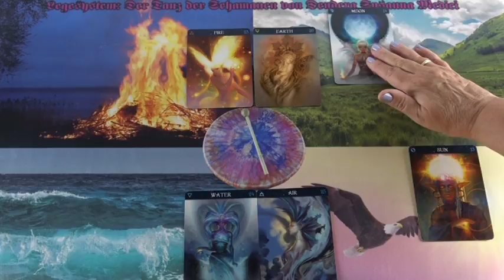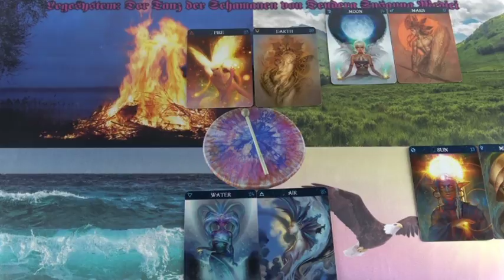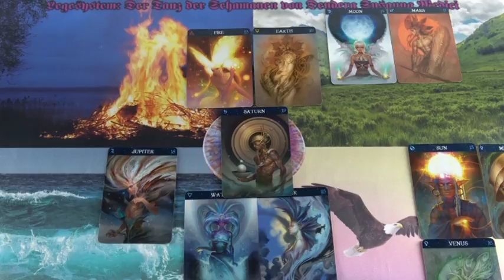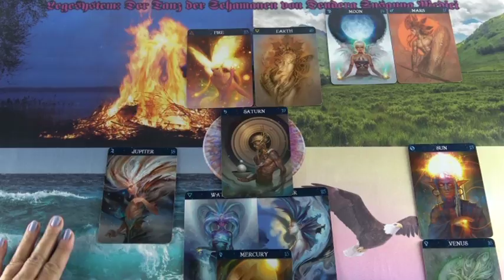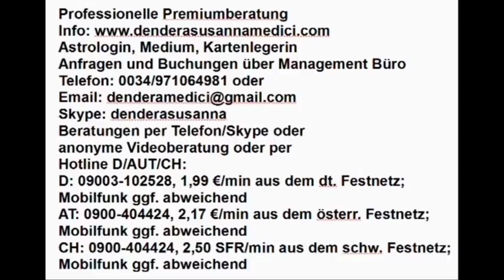Der Tanz der Schamanen: 26.10.2018 (Freitag)